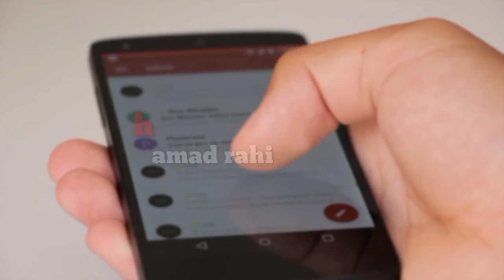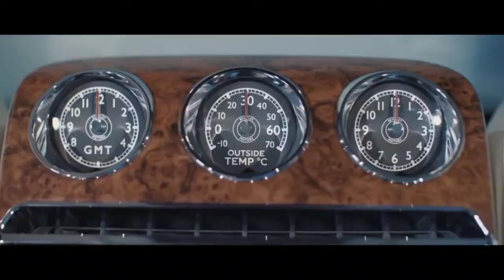The world most 5 expansavie luxury cars دنیا میں بنائی جانے والی خوبصورت اور مھنگے ترین گاڑیاں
Hello friend's how are you
Soo friends ajj ke vedio bohat hee interested vedio hai sab bhai akhaer tak dekna awar vedio ko like karna
Ma apka leya har roz asa hee vedio lata rahonga

Ma apko kuch vedios ka link dee raha hoo osa bee dekna bohat interesting vedios hai